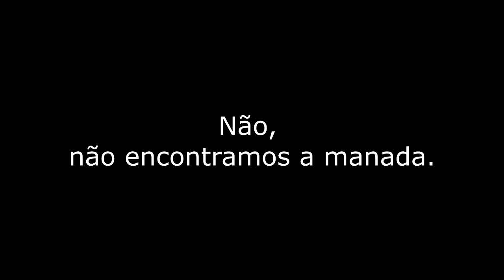Grande Manada de Diabloceratops! REX, SPINO e GIGA! TEMPORADA DE CAÇA | The Isle Realismo | (PT/BR)